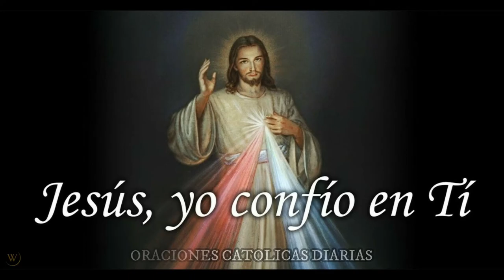Coronilla a la Divina Misericordia de hoy Miercoles 23 de Marzo 2022